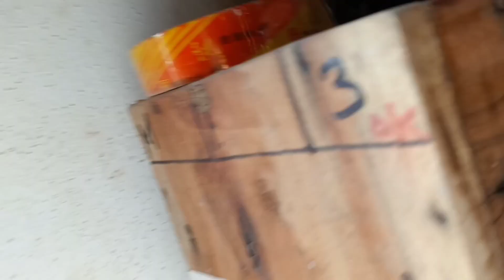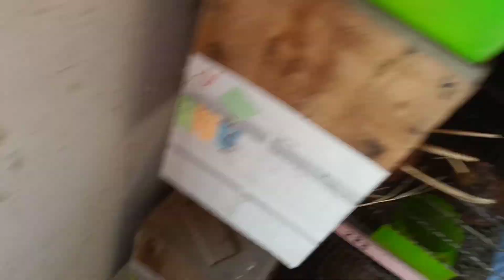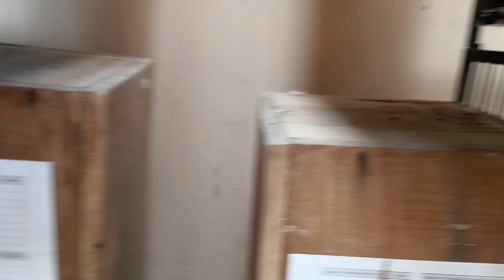Buy new bird